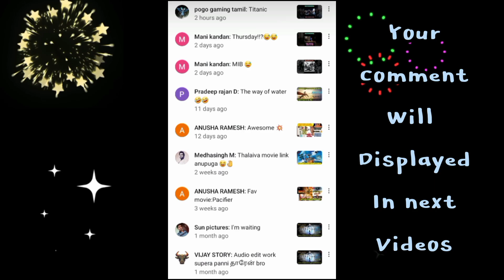Mission: Impossible-Ghost Protocol|Tom Cruise|on the go otg movie review|Tamil|Paramount Pictures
Mission: Impossible - Ghost Protocol(2011)|Tom Cruise|on the go otg movie review and movie suggestion|in Tamil|Paramount Pictures

Participate in insta polling and community page polling, help us to know your views on movies. Also many update is given.

Also watch some movie recommendation on our channel.
Also share the channel link with your friends and family.

Hollywood movies
Hollywood movie
Adventure movie
Adventurous movie
Family entertainment
Family movie
Action movie
Horror movie
Comedy movie
Science fiction movie
Sci-fi movies
Love movies
Romantic movies
Mystery movies
Thriller movies
Marvel movies
Detective movies
Detective comics
DC movies